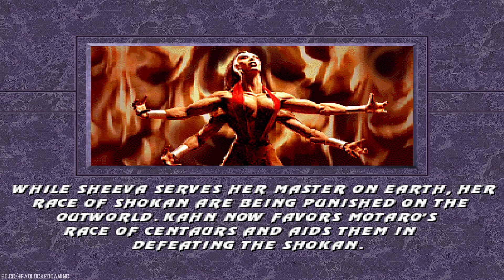4 Arms = 4 Times the Fun? Sheeva in MK Trilogy (PC Mugen) 100% Difficulty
MK Komplete is a work by Billie Rodiguez & Fabian Arispe